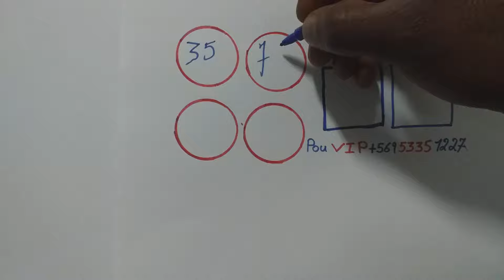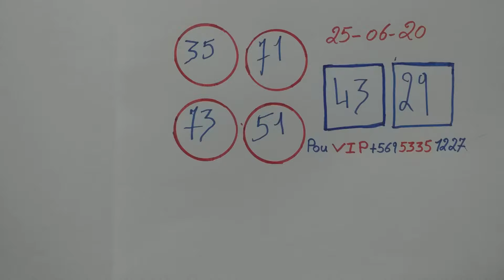Men boul pou fè kob 💰💵